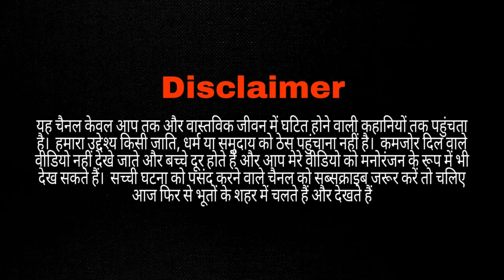Khofnak पेड़ की सच्चाई खुलीं ? Alamakhdum बाबा ने इब्लिश को लगवाए चपेड़े ?